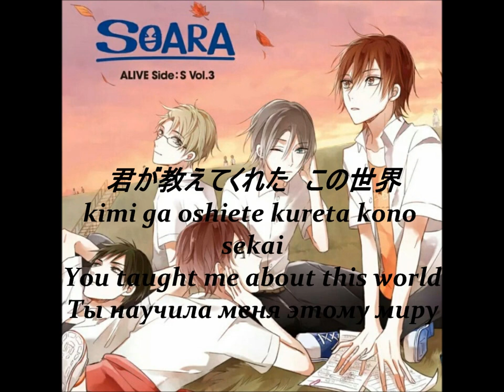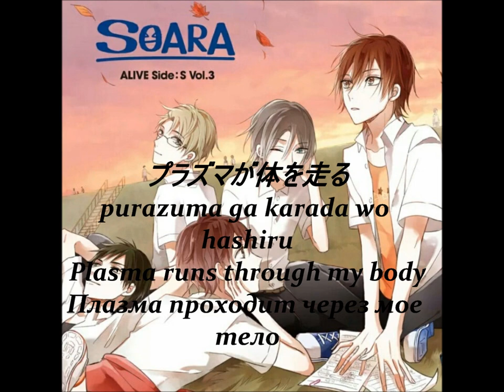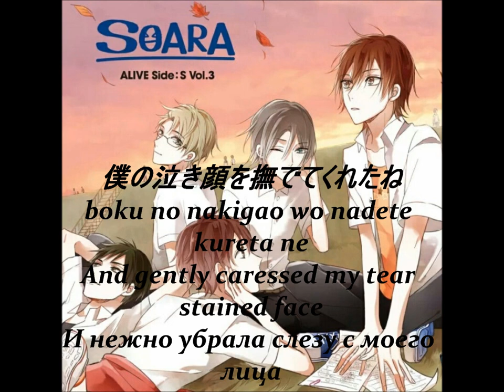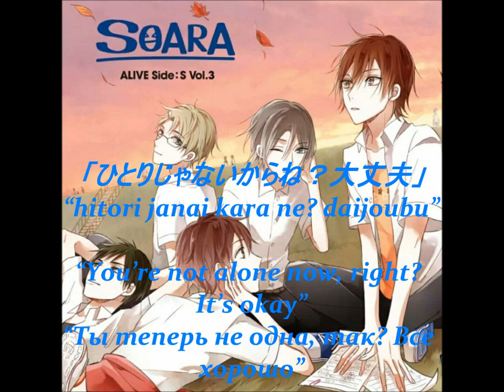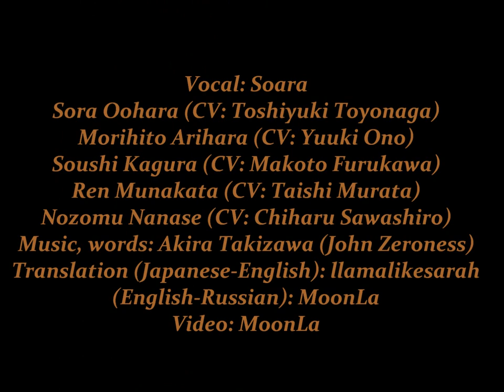Soara. MacGuffin (マクガフィン). Japanese, Romaji, English, Russian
Music, words: Akira Takizawa (John Zeroness)
Vocal: Soara
Sora Oohara (CV: Toshiyuki Toyonaga)
Morihito Arihara (CV: Yuuki Ono)
Soushi Kagura (CV: Makoto Furukawa)
Ren Munakata (CV: Taishi Murata)
Nozomu Nanase (CV: Chiharu Sawashiro)
TsukiPro
Translation (Jp-En) llamalikesarah (En-Ru) MoonLa
video: MoonLa